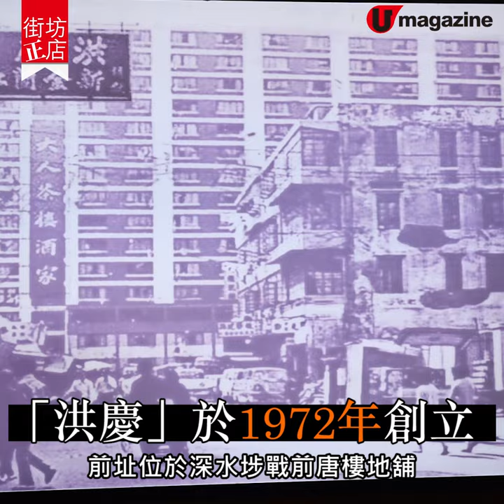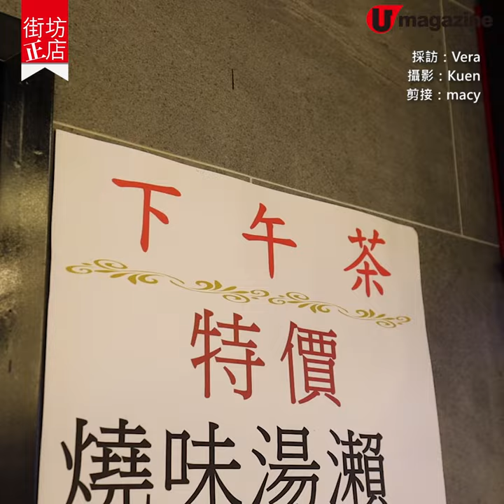【街坊正店】47年老字號燒臘飯店搬竇 夜茶必食12cm巨形雞球大包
【街坊正店】47年老字號燒臘飯店搬竇
夜茶必食12cm巨形雞球大包

由李氏兄弟在1972年創立的燒臘飯店「洪慶」，原先座落於深水埗戰前唐樓的地舖，因唐樓重建大廈，飯店早前搬遷至同區的李鄭屋商場重開。新舖繼續保留夜茶，懷舊點心全人手製作，雞球大包及糯米雞均特大巨型超足料。另一強項燒味，仍然堅持在店內新鮮燒製，無添加色素。懷舊小菜也是見少賣少。

【INFO】
洪慶海鮮燒臘飯店
地址：長沙灣發祥街10號李鄭屋商場地下114號舖
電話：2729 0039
營業時間：7am-4am
備註：夜茶點心由 9:30pm 至 4am 供應。
全方位緊貼《U Magazine》社交平台